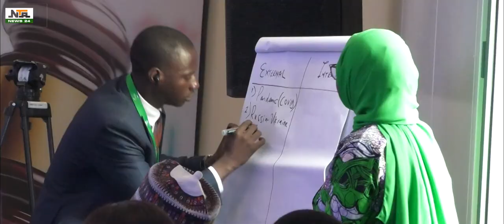NESG ON AGRICULTURE AND FOOD SECURITY POLICY | NEWS24